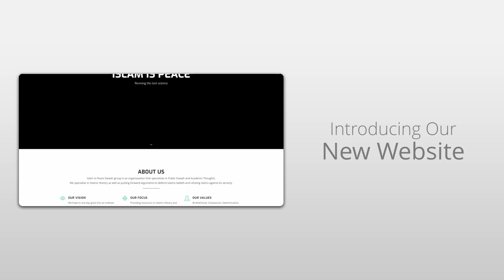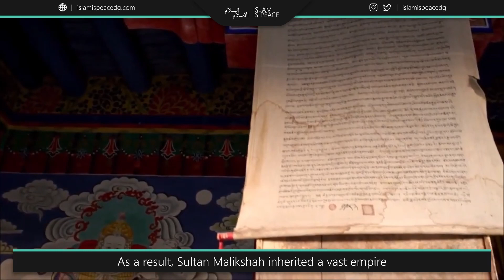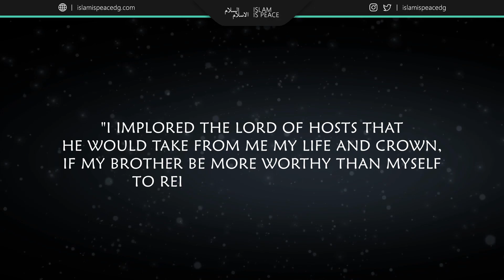Sultan Malikshah I - Father Of Conquests | Br. Maheer | IIP Discussions Ep. 32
IIP Discussions | Episode 32
‣ Topic | Sultan Malikshah I - Father Of Conquests

Speaker | Br. Maheer

Producer | Br. Thanim

2022 Islam Is Peace